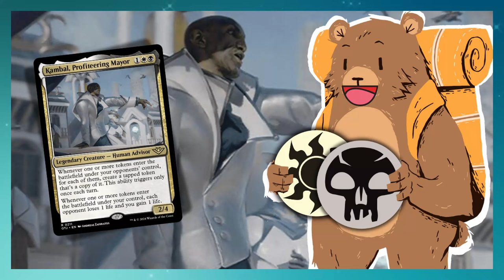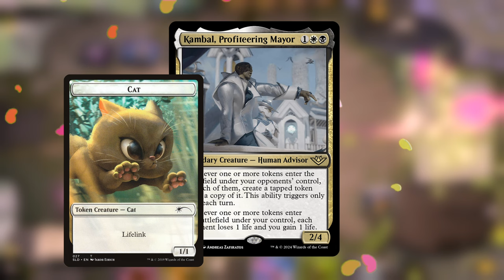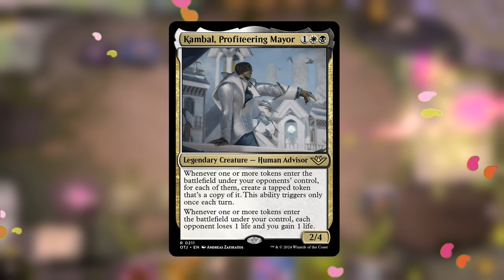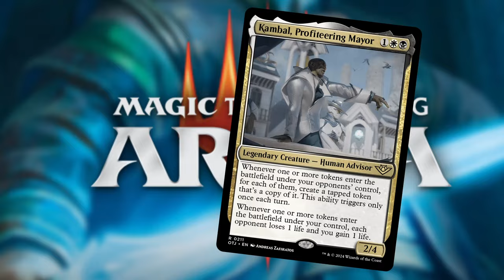Mayor's Scandal Unveiled - Kambal, Profiteering Mayor - MTG Arena Brawl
In today's video, WE make tokens